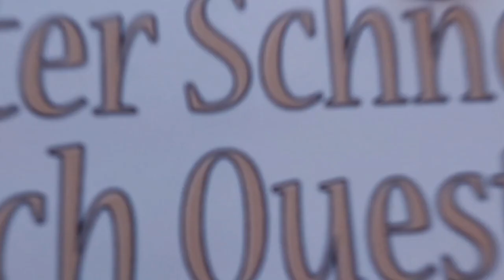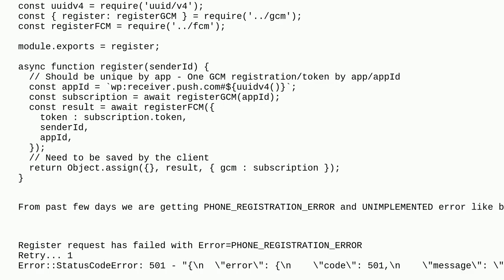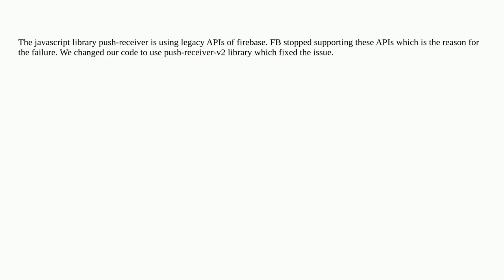PHONE_REGISTRATION_ERROR / UNIMPLEMENTED GCM error on a device using javascript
A special thanks goes out to the community

  firebase-cloud-messaging firebase javascript push-notification